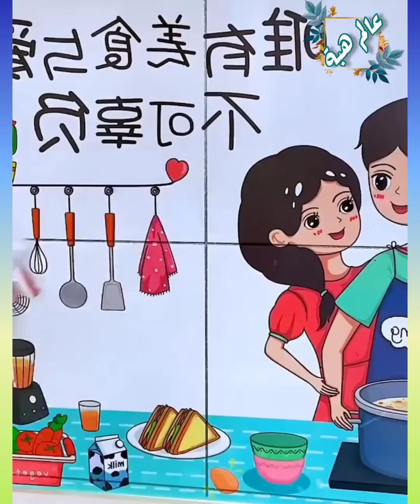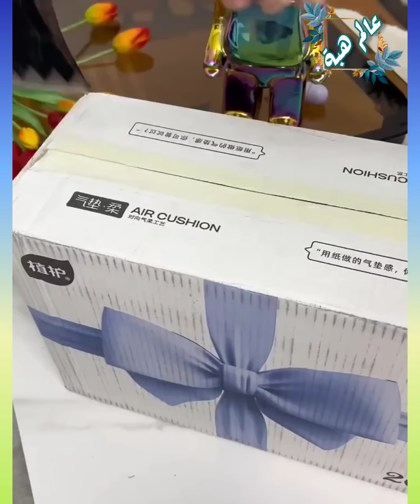New Gadgets😍& Versatile Utensils For Home appliances homedecor Appliances Smart Inventions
منظمات الحمام
منظمات المطبخ
إختراعات ذكية
إختراعات منزلية
افكار بسيطه لاعاده استخدام مستهلكات المنزل
أفكار وحيل منزلية بسيطة ورائعة ستسهل حياتك
أفكار منزلية مفيدة#حيل وافكار مفيدة للمنزل تنظيم وترتيب